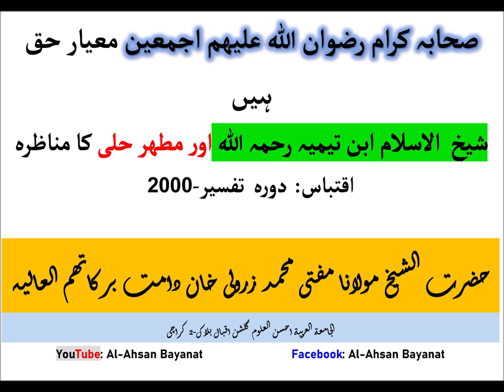Mufti Zarwali Khan- Shaikh-ul-Islam Ibne Taimia & Mutahir Hilli's Debate